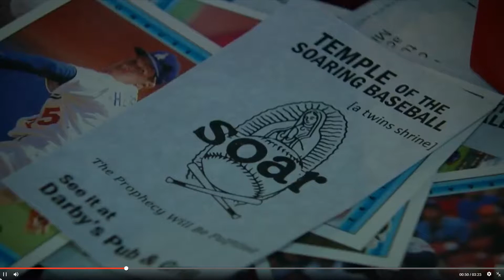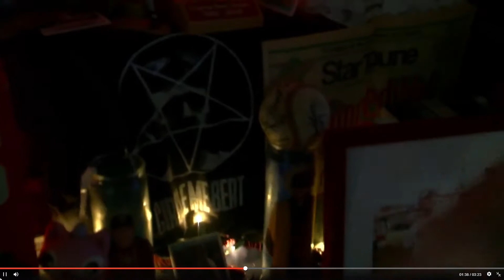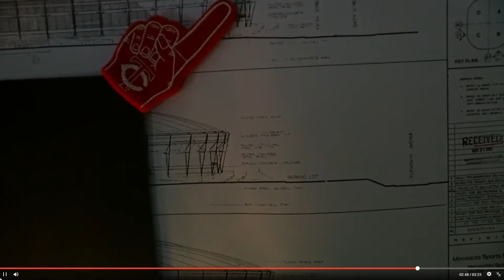Magical Shrine May Be The Force Behind The Twins’ Supernatural Season – WCCO